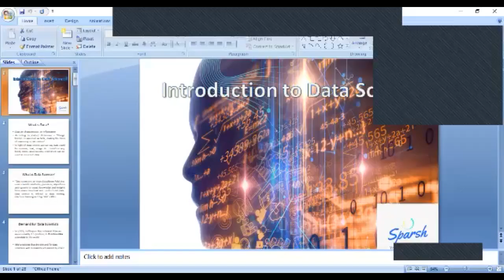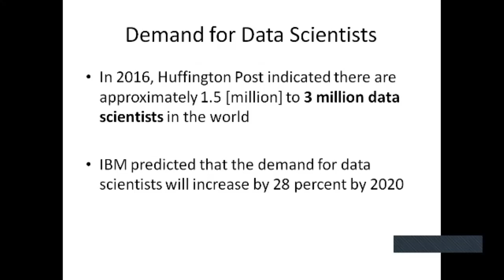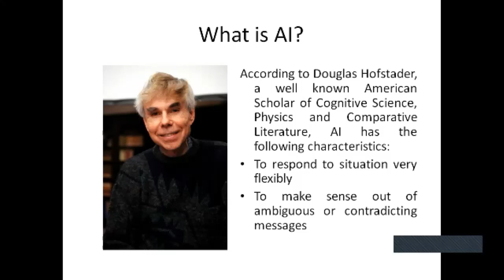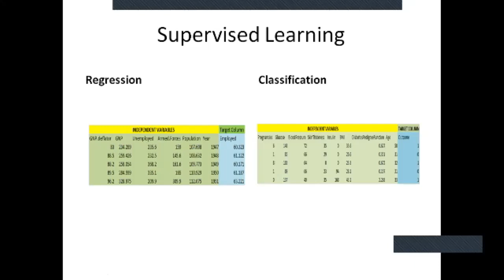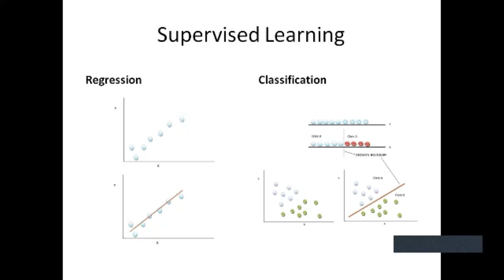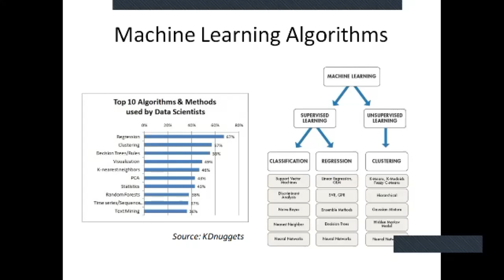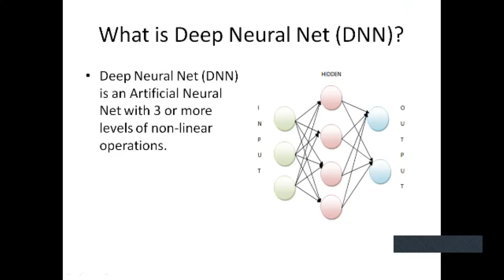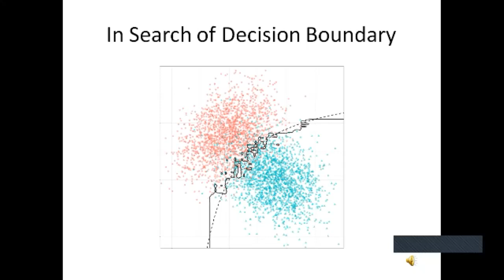Data Science, ML, DL, and Decision Boundary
This video gives introduction to data science.
It covers the following:

1. Data, Algorithm, and Computer Program
2. Definition of Data Science
3. Definition of Machine Learning
4. Classification of Machine Learning - Supervised Learning, Unsupervised Learning, Semi-Supervised Learning, and Reinforcement Learning
5. Regression vs Classification
6. Neural Network
7. Definition of Deep Learning
8. Relation between AI, ML, Representation Learning, and DL
9. Relation between Decision Boundary and ML Algorithms in light of Classification.

* This video will give you the crux of Machine Learning and Data Science in light of Decision Boundary.
* Why students should learn different Machine Learning Algorithm?
* Why wrong selection of Machine Learning Algorithm could create disaster in classification?